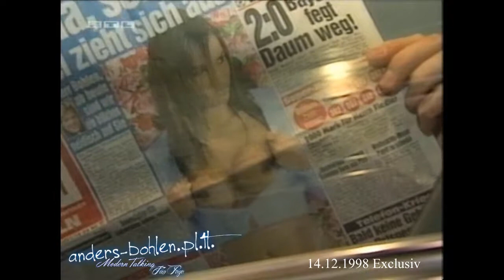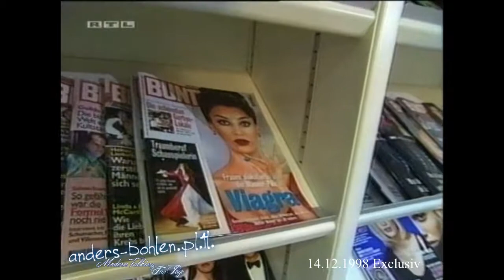Nadja ab del Farrag 14.12.1998 Exclusiv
Materiał pochodzi z mojej prywatnej kolekcji Video.